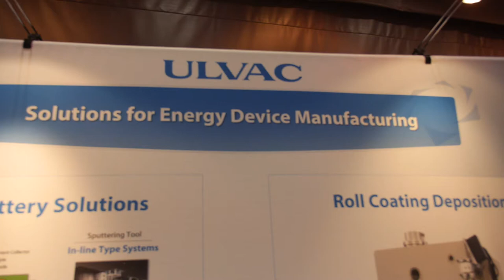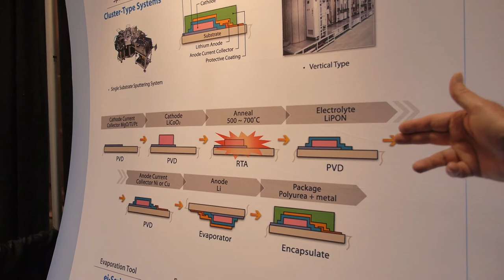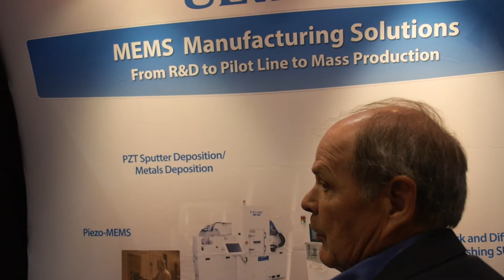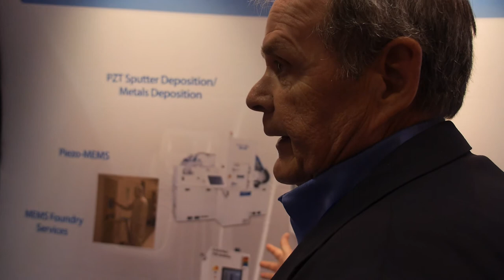ULVAC nanoparticles using silver, gold and ITO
ULVAC is a Japanese company that supplies manufacturing equipment to the display and photo-voltaic industry. They offer nanoparticle products using three materials in the main, namely silver, gold and ITO. They have the capability to offer both dispersed and formulated inks (IDTechEx: formulated refers to solutions suitable for printing). The ability to vertically integrate (form the particles, dispersions and inks) allows more value capture within the company. This interview was taken at the IDTechEx event Printed Electronics USA.